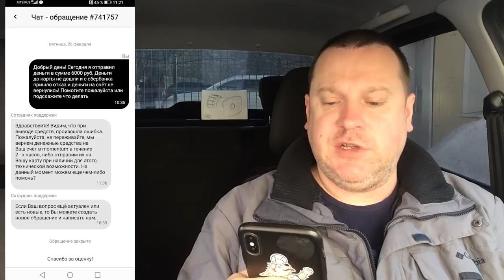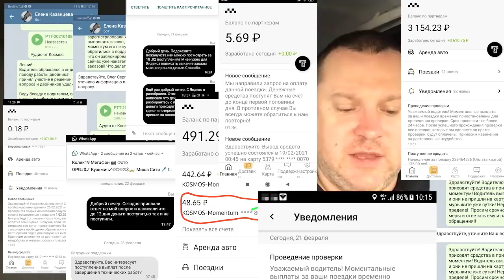ВНИМАНИЕ!!! Моментальные выплаты? Нет, геморрой! Momentum создает проблемы водителям и паркам!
Моментальные выплаты? Нет, геморрой! Momentum создает проблемы водителям и паркам